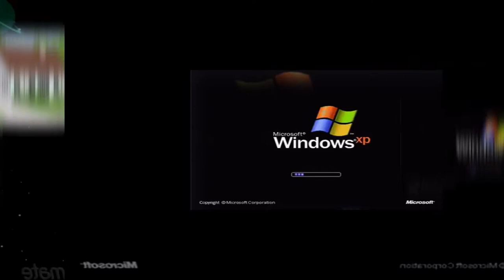13 SCANS (My Version)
Credit to anyone featured in this video